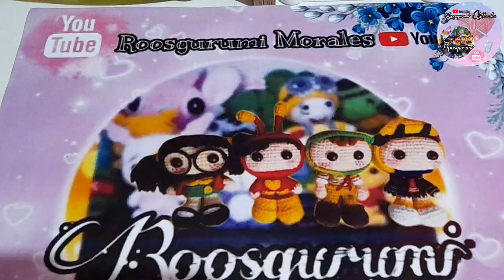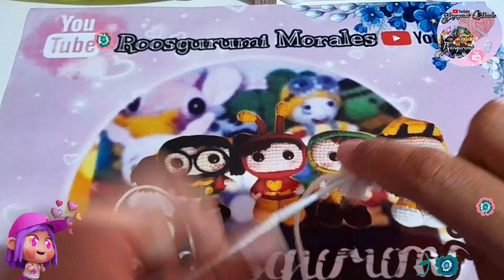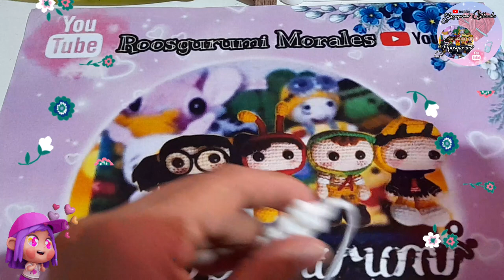Betty la Fea Español/Inglés pasó a paso